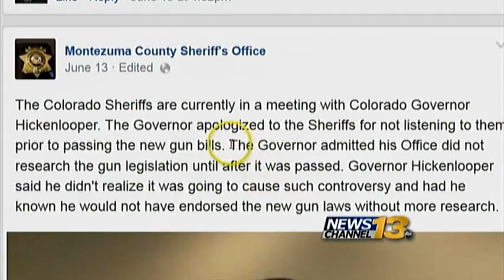Video shows Governor apologizing to sheriffs for handling of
A video has been released during which Governor John Hickenlooper apologizes to county sheriffs for not talking to them before signing controversial gun laws.